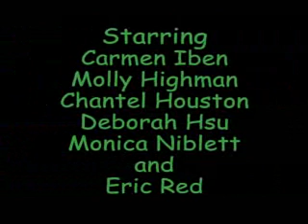MMMBop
a funny, cheesy tribute to Hanson.  This video was filmed at Standford University in California.  For some reason, one clip from the movie plays defectively.  You can probably guess which one when you view it.  Thanks! Enjoy!